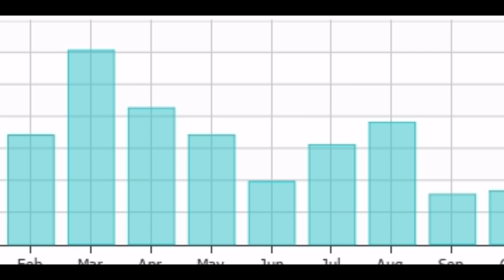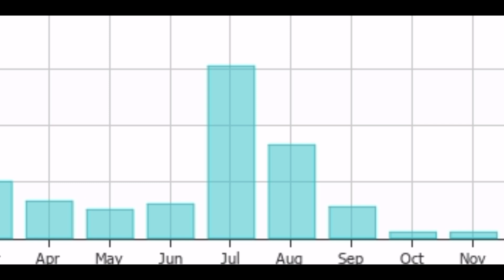December Weather December Outlook Monthly Weather Live Weather update New Rain Spell 30 Day Weather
اسلام علیکم آج ہم اس ویڈیو میں پاکستان بھر کا موسم ماہ دسمبر کےلیے تفصیلی طور پر بیان کر رہے ہیں ہم آج آنے والے دنوں کا موسم تفصیل سے بیان کریں گے

Aslam o Alaikum Aj Hum S Video Mein Pakistan K Mosam Ka Hal December k ley Tafseel Se Bayan Kar Rahy Hain Hum Aj in Mozoat Par Bat Karein Gy Hum Aj in Mozoat Par Bat Karny Waly Hain Mozoat Ye Hain December Weather December Outlook monthly weather forecast Live Weather info  Weather Update today weather update Today weather  Tomorrow Weather Pakistan weather forecast Weather  Karachi weather  Karachi temperature Local weather Current Temperature Google weather Abbotabad Weather Weather at my location South Punjab Weather punjab weather forecast Islamabad Weather update,l Rawalpindi Weather Forecast Lahore Weather Forecast Agar Pasand Ay to Like Kar Dajey our channel Ko Subscribe Kar k bell icon par click Kar lein Taky Any Wali Tamam Updates Ka Notification Ap Ko Mil Jay Thanks

Rawalpindi Weather Forecast
Islamabad Weather Forecast
Srinagar Weather Forecast
Karachi Weather Forecast Today

All Credit gose to Google And Pixaby For All Images Use in This Video.
Thanks Google And Pixaby.